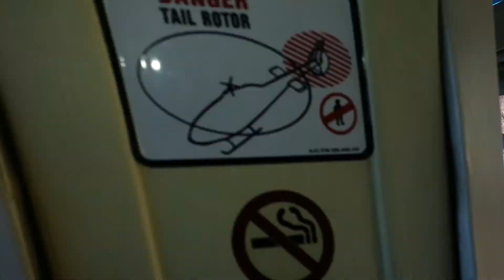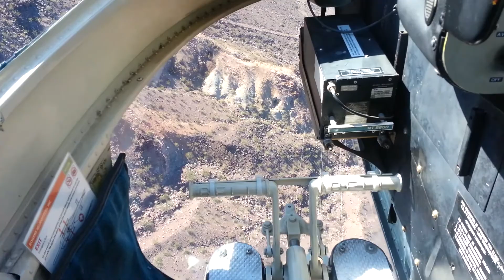Hoover Dam in a Helicopter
Hoover Dam from the top...